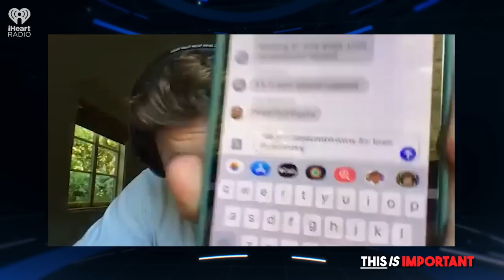Ep 107: The G.O.A.T (Greatest Outback Appetizers To-Us) | This is Important Podcast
Today, this is what's important:
The Malibu triathlon, Adam's groin, music that could have been on Workaholics, Kenan and Kel, Britney vs. Christina, 2 Chainz, The Cheesecake Factory, The Bloomin Onion vs. Awesome Blossom, Farrelly brothers films, pranks, and more.

🌟 OUR TEAM
EXECUTIVE PRODUCERS: Anna Hossnieh and Isaac Horne
PODCAST EDITOR/ENGINEER/PRODUCER: Todd Mecaughey
VIDEO PRODUCER: Mark Cantin
VIDEO EDITOR: Luke Palmer

Adam Devine, Anders Holm, Blake Anderson, and Kyle Newacheck seriously discuss some very important topics. This is important. Seriously.